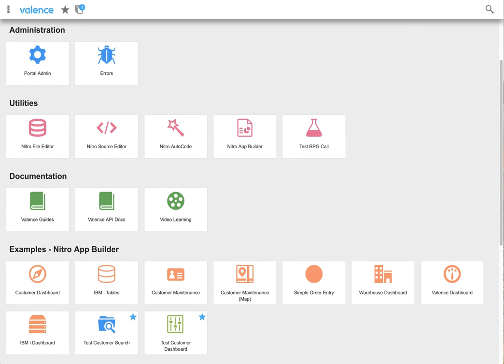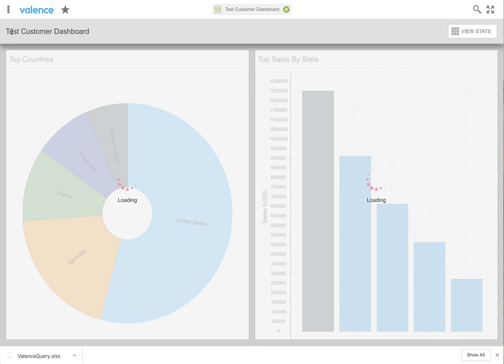Low-code App Builder - Customer Dashboard